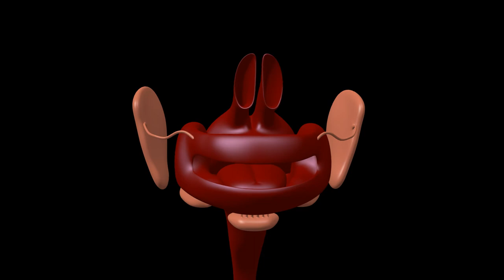Human Digestive system- Mouth area closeup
LET’S CONNECT